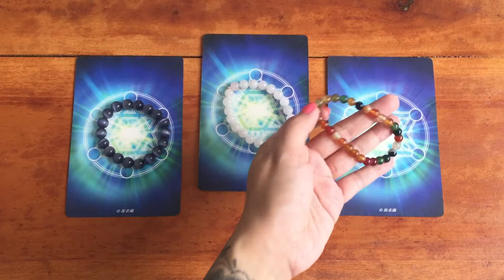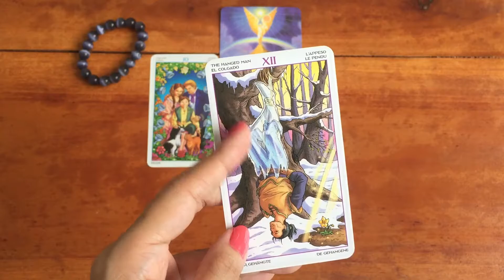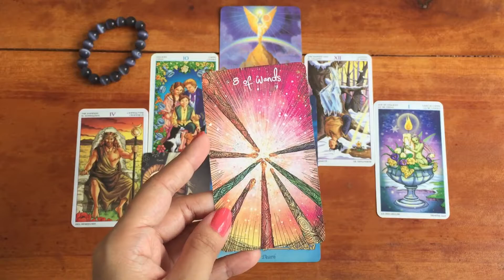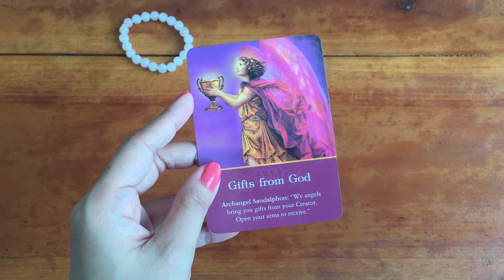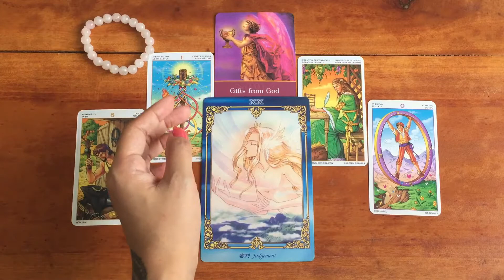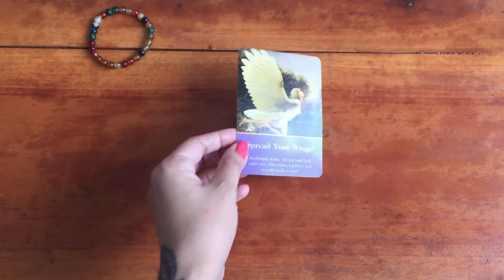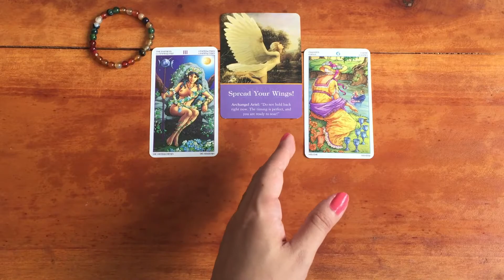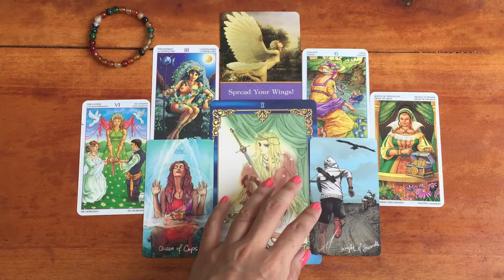July 2021 - Pick A Card Reading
Pile 2 - 07:09
Pile 3 - 12:50